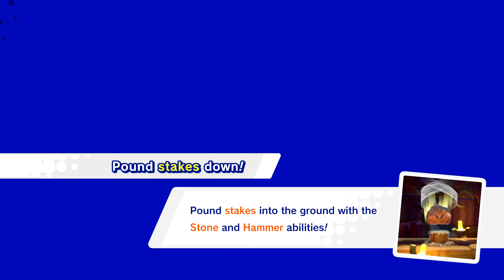Let's Play: Kirby Star Allies Episode 7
So close to that space fortress! I can almost TASTE IT!!!